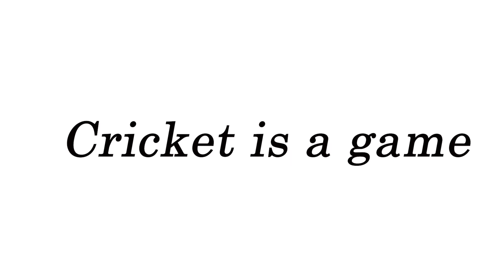Is Cricket A Religion In India? | AA Studios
Cricket and India have a different relationship. Cricket in India brings people together and is a source of unity. Watch the video to find out more about cricket being a religion in India!

We are two friends who like making YouTube videos that have a lot of value in them. We make short videos that give light to topics that might be under discussed, but have a massive impact in the world.